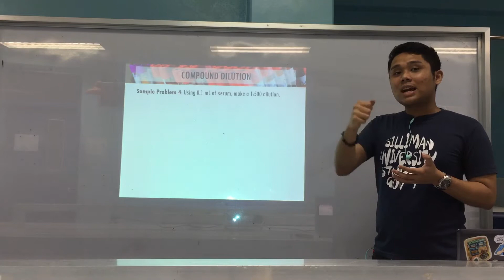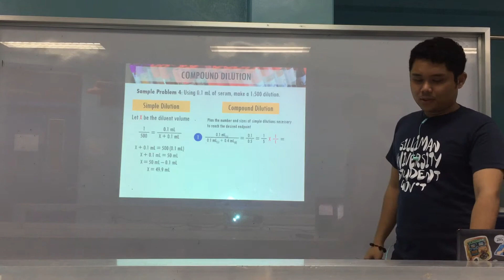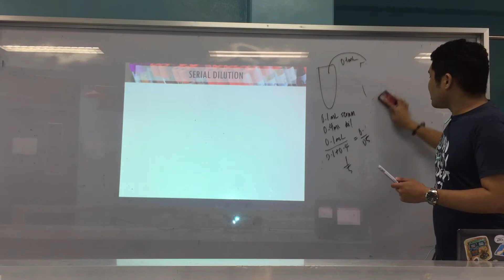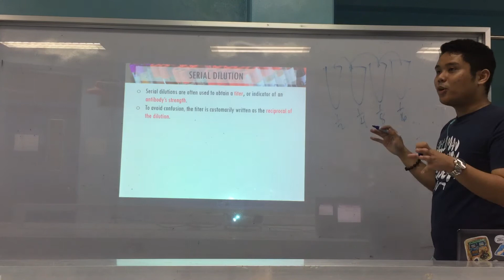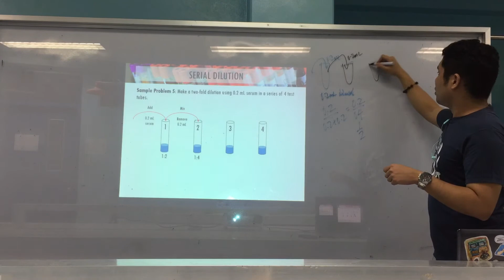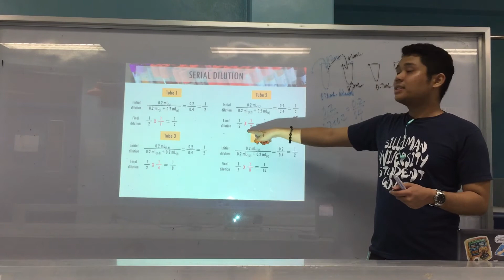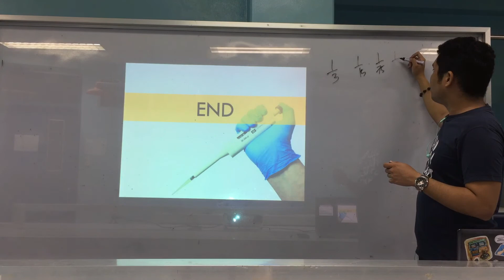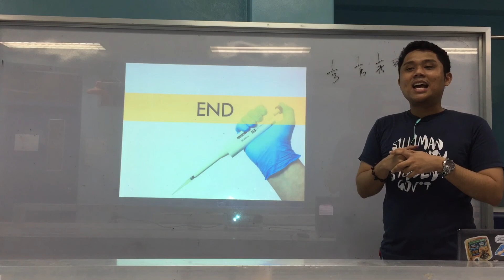MT Pre-Recorded Lectures | MT 38: Dilutions (Part 2)